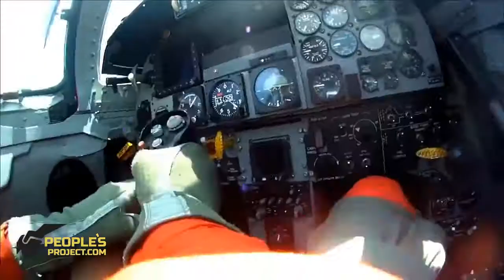TÜRK YILDIZLARINDAN EFSANE UÇUŞ GÖSTERİLERİ!!